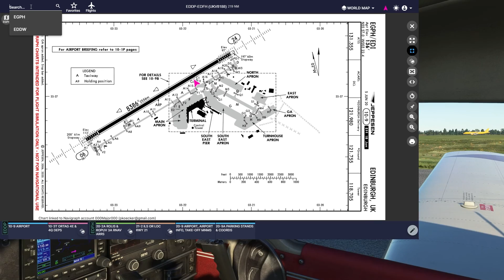Stau in Edinburgh ✈ VATSIM VFR ✈ PA-28 ✈ Microsoft Flight Simulator 2020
In diesem Video zeige ich euch was passiert, wenn man VFR von einem völlig überlasteten Flughafen starten möchte...

Der Flug wurde auf Twitch gestreamt. Sei auch das nächste mal dabei!